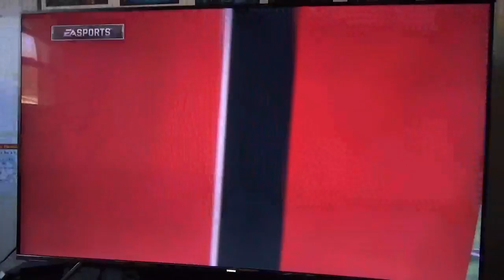Madden 18| MUT 1227 Harrison Fumble Recovery 6!!